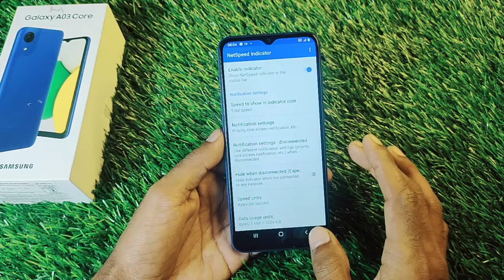How To Show Network Speed in Samsung Galaxy A03 Core, Galaxy A03 Core Main internet Speed Show Kare